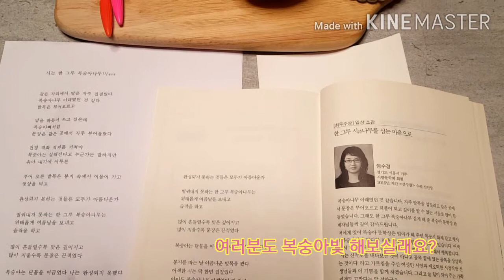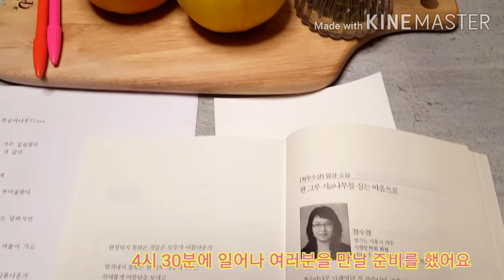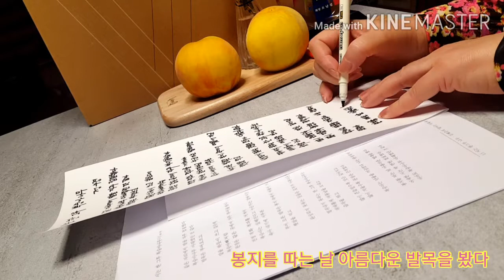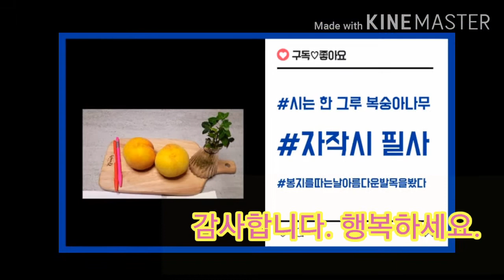시는 한 그루 복숭아나무/자작시 필사